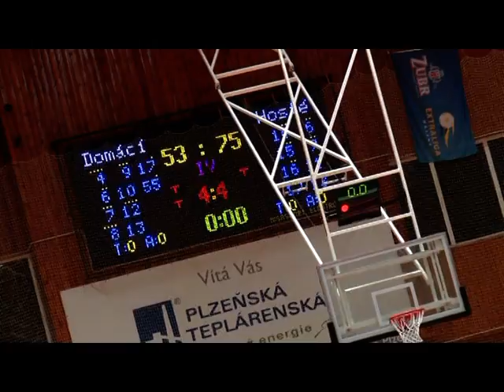Lokomotiva Plzeň - BA Sparta 53:75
Páté rozhodující finále 1. ligy basketbalistů ročníku 2009/2010 vyhrál tým BA Sparta nad Lokomotivou Plzeň 75:53 a získal právo účasti v Mattoni NBL. Hrálo se 8.5.2010 v hale Lokomotivy v Plzni na Slovanech.